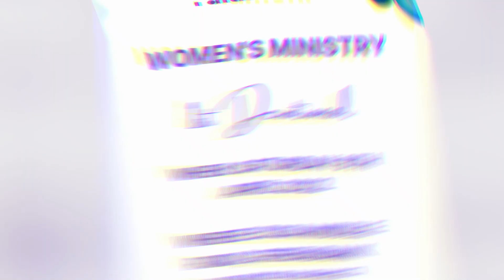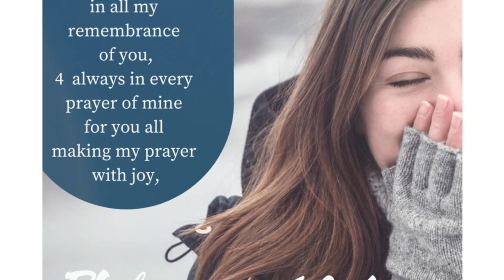Talamoni Womens Ministry Year in Review 2022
Highlights and Memories from Talamoni Samoa SDA Church Women's Ministry 2022. Enjoy the highlights and memories.

Blessings and looking forward to God's leading in 2023

Susana
Tovine
Brooke
Etena
Ed

Song:
Kirk Franklin - September